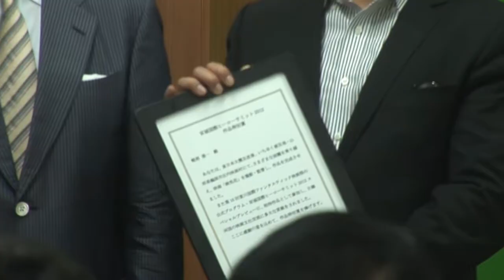PiFan 생생통신 Daily 0720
PiFan WebZine Daily 0720